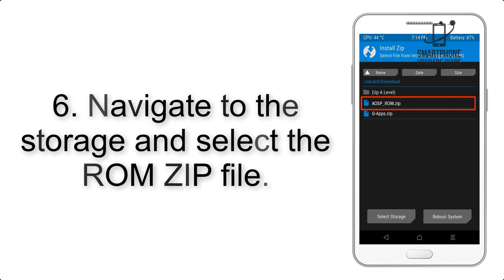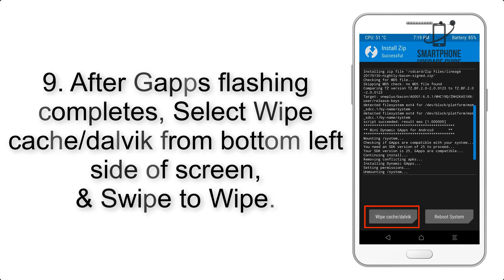Install Android 10 on Realme 3 Pro (LineageOS 17) - How to Guide!